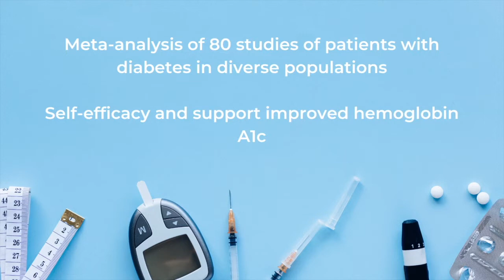Diabetes and Happiness | Micro-Learning Series | Episode 3 | GPHI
Positive Psychology and Diabetes

Dr. Liana Lianov, President and Founder of the GPHI, highlights what the science shows about positive psychology approaches for patients with diabetes.